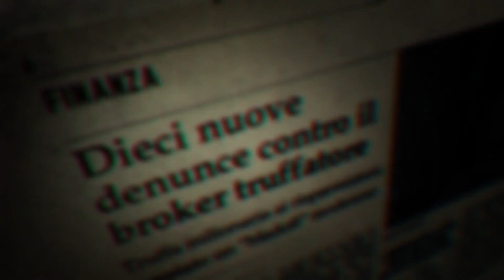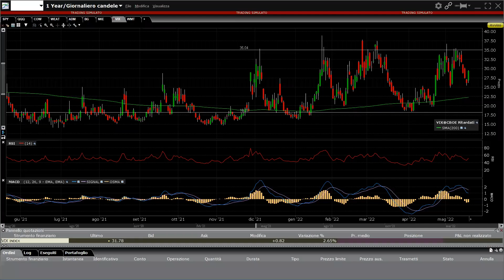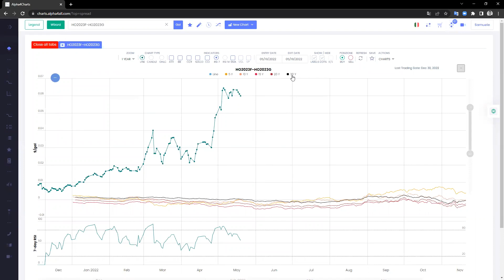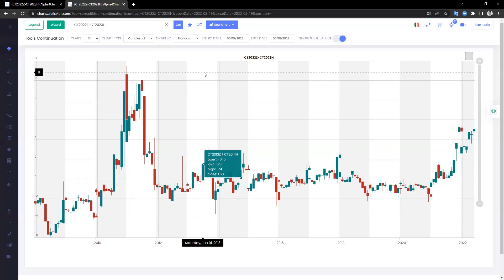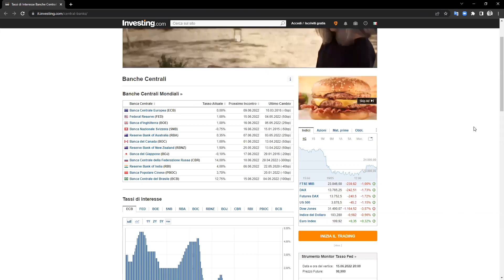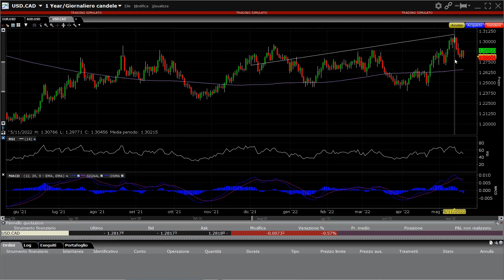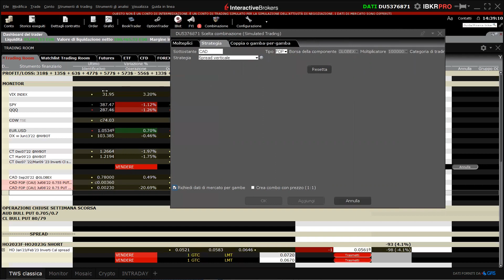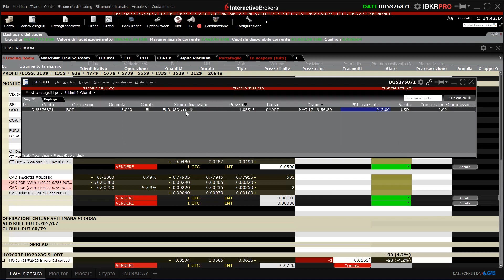GESTIONE SPREAD e analisi TASSI DI INTERESSE!| Trading in Azioni e Investimenti | Analisi Mercati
CLICCA SUL LINK PER ISCRIVERTI E PER ACCEDERE AI NUOVI CONTENUTI Nel video di oggi andremo a vedere la gestione della posizione in essere, le commodities currency e i tassi d’interesse! Questo e molto altro ti aspettano nel video di oggi. Vietato mancare!

APPROFONDIMENTI

😎 PASSA A PRO
Avanza sui mercati alla velocità della luce grazie alle Simulazioni Integrate del software Charts Lab
Acquista il Trading Club Pro Azioni a soli 69€ al mese